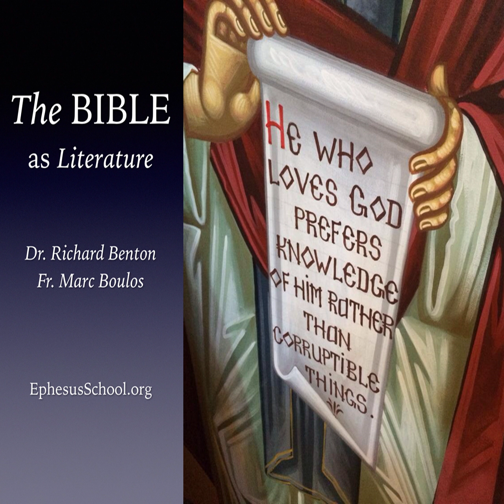The Missing Link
This week, Fr. Paul explains that when something is mentioned only once in Scripture it’s a good indication that we should pay attention. (Episode 208)